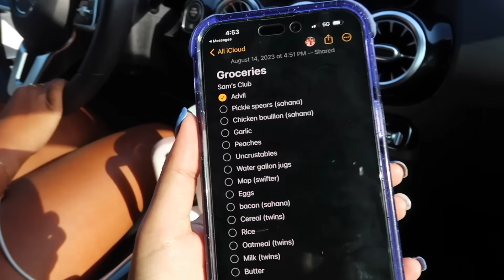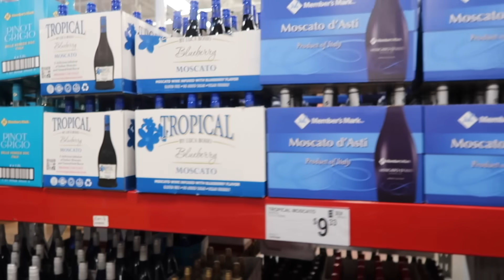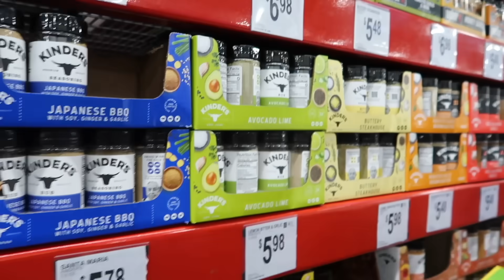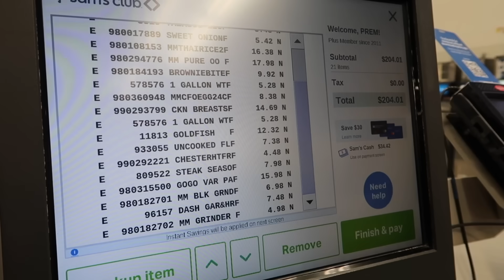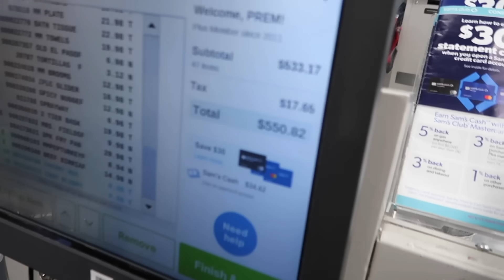COME GROCERY SHOPPING WITH US! *ADULTING*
Come grocery shopping with us and our roommate! This was our first time shopping for our home together, hope you are all enjoying the moving out series!

help us reach our pre-sale goal XD

What's up Montoya Mob, it's your girls, the Montoya Twinz! :)

Let us know what you want to see next! :)

Gigi Hadid Pasta:

 • GIGI HADID'S FAMOUS Pasta without Vod...